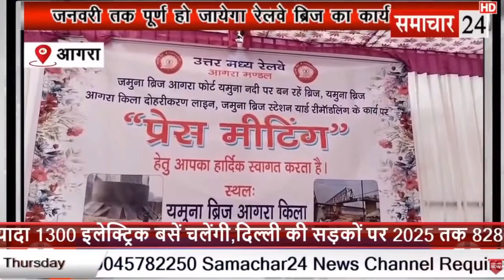Agra: जनवरी तक पूर्ण हो जाएगा रेलवे ब्रिज का कार्य